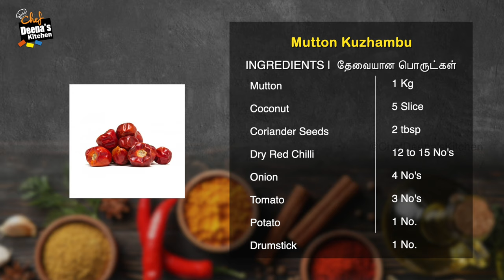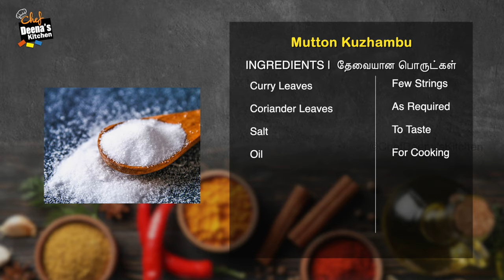மட்டன் குழம்பு | Mutton Kuzhambu Recipe in Tamil | CDK 1140 | Chef Deena's Kitchen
Mutton Kuzhambu

Drumstick - 1 No.